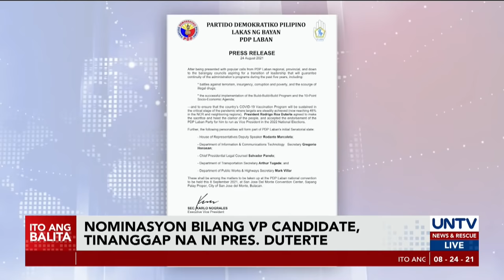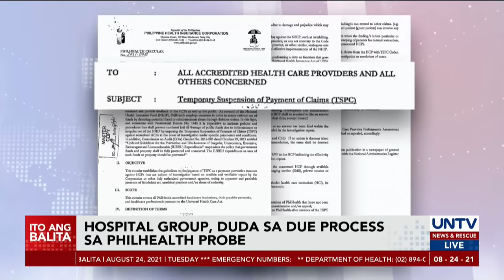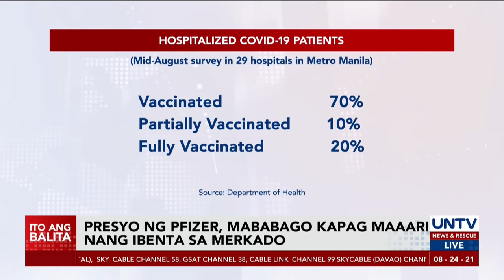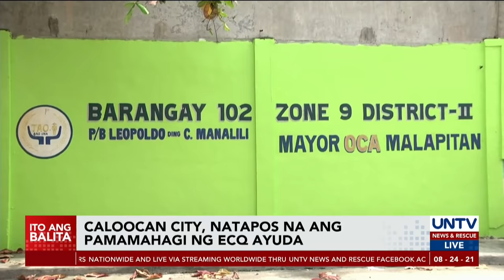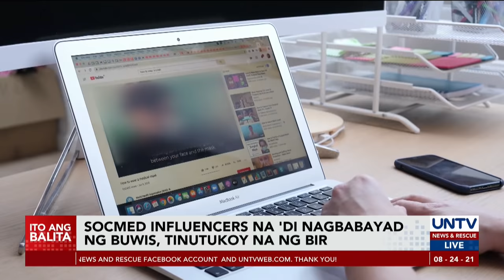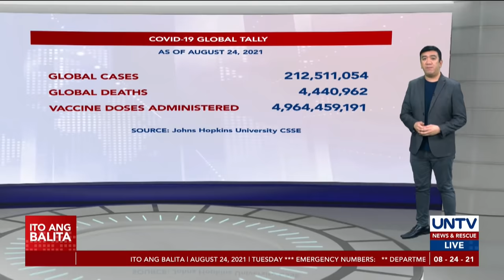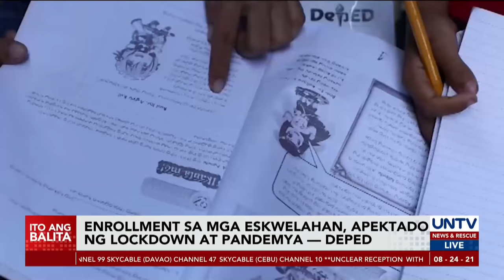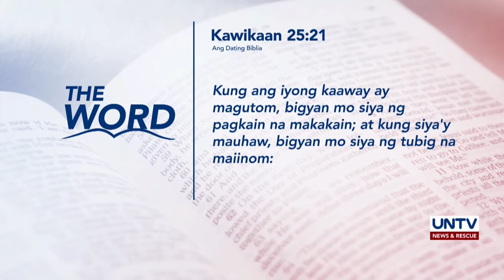UNTV: ITO ANG BALITA | August 24, 2021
- Pangulong Duterte, tinanggap na ang endorsement bilang VP ng PDP-Laban
- Pfizer, may ‘full responsibility’ sa epekto ng bakuna kapag may CPR — FDA
- Laban vs. COVID-19, on track pa rin kahit may record-high cases — Malacañang